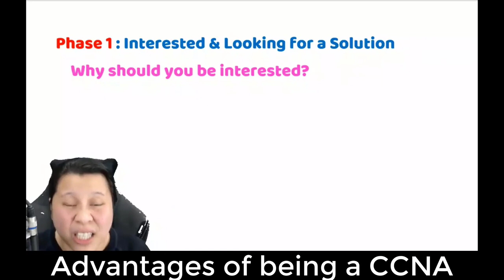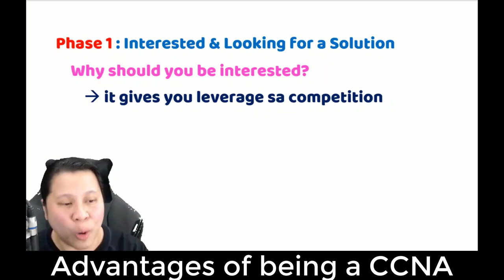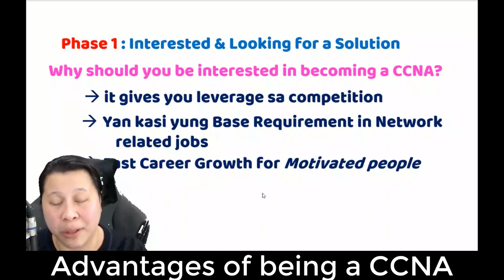Why You should be interested in becoming a CCNA [Tagalog]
Kung gusto mong pumasok sa isang Network Related Job at nagtatanong-tanong ka kung paano mo magagawa yun,

Malamang isa sa mga narinig mong option para ma-achieve mo yung goal na yun is to train to become a CCNA.

Ano ba yung mga advantages na makukuha mo once mag-aral ka nyan?

Magiging worth it kaya yung investment mo sa time, money, and effort na may kasamang feelings dyan?

NOTE: Itong video na to ay isang excerpt lang galing dun sa Full CCNA Webinar ko.

GEAR USE:
Tripod

REFERENCE BOOKS:
Cisco ccna 200-301
Cisco CCNP